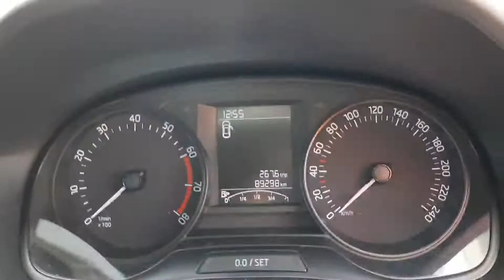171D28761 - 2017 Skoda Fabia ACTIVE 1.0 MPI 60BHP 4DR 11,995